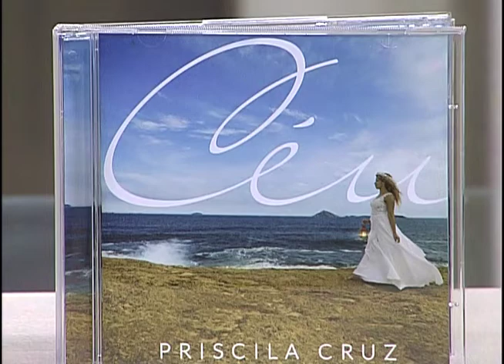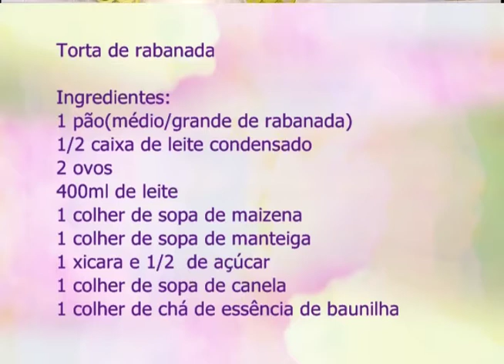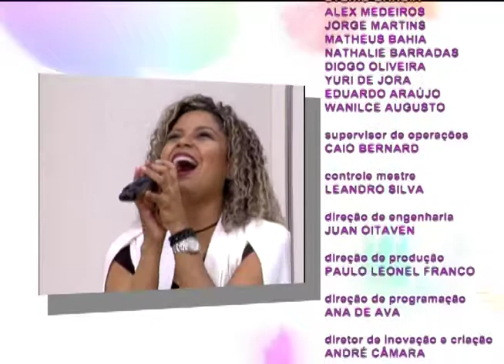Espaço Feminino - Como anda a sua imunidade - 03/01/2017